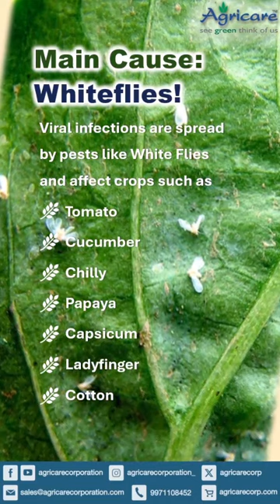Agricare Leaf Curl dVirus - Basfoliar Algae SL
🍃 Are your plants struggling with *Leaf Curling*? 🍃
Don’t worry, we’ve got the perfect recovery solution!

🌿 Watch our video to learn how *Agricare dVirus* Viricide and *Basfoliar Algae SL* can stop the virus and rejuvenate your crops, bringing them back to full strength.
👩‍🌾 Protect and revive your crops *Organically*!